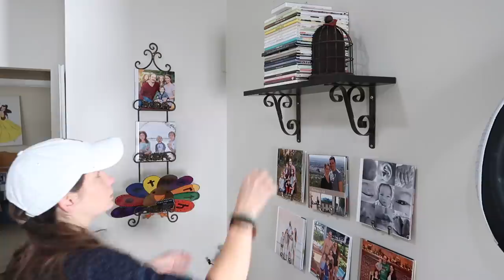Packing Up Everything I Own. Short Story Long...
Hey party people!  thanks so much for hanging out with me while I share this new pack with me video with you!!  This packing video was... weird. haha So I started vlogging the day and quickly realized... I have way too much work to do so I don't have time to chit-chat with the camera.  You would think oh maybe shell talk about packing, or offer some tips or advice... nope. I ended up talking about hot cocoa.  That's basically it. haha Kidding.  It turned into a podcast of sorts.  So I hope you enjoy kicking back with me and get some stuff done around your house while you listen to a friend jabber on about... lord knows what.

Best,
  Kim!